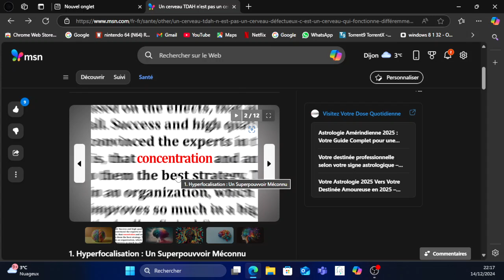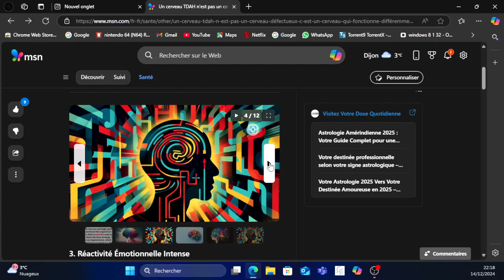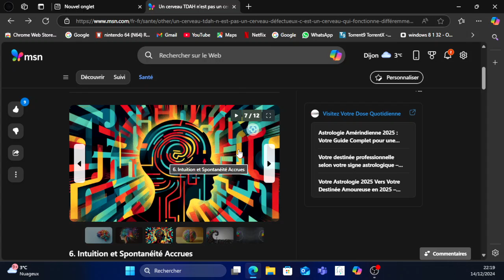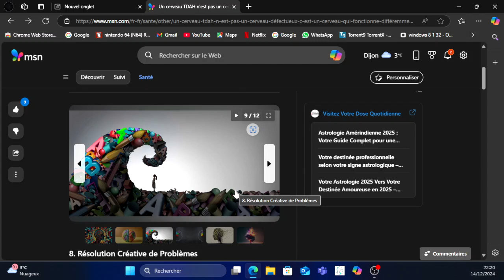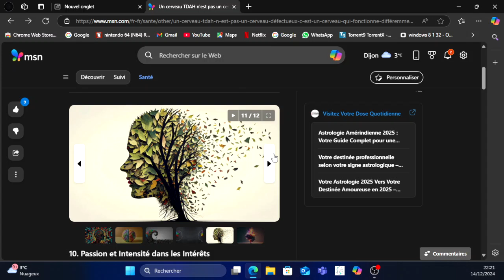vous faites partie de mon club si vous répondez a tous ses critères c'est quoi une TDHA ?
abonnées vous si vous êtes pareille que moi !
peut êtres allez percevoir autrement et plus rapidement que moi
j'oublie la métaphore du genre en critique ce sont (des gogoles NON !) ce n'est pas un disfonctionnement neurologique bien au contraire !
vous êtes super intelligent et celas ne doit doit êtres confondue avec une déficience mental (vous pensez juste différemment) et en plus vous avez un atout de taille l'hyper focalisation et une créativité débordante ou oublie (chat GPT XD)